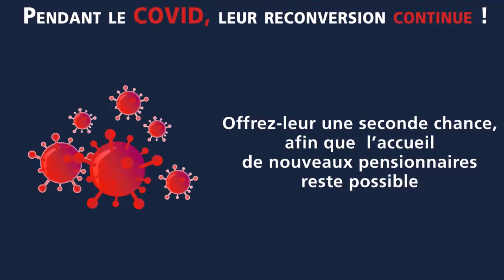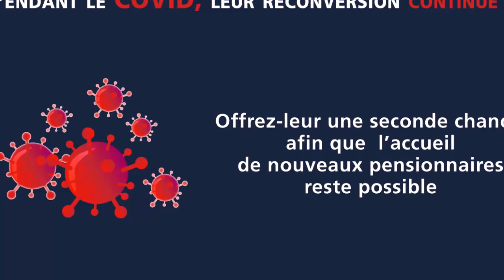Meralino à l'Ecurie Seconde Chance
Meralino 🌾 – Hongre PS – Né en 2010 - Par Le Triton et Valie de Pecos (Marathon)

Que ce soit sous la selle ou en main, Meralino, notre nouveau cheval réformé des courses, fait part d'un excellent mental* ✅ Notre nouvelle mascotte se montre très plaisant*, sociable* et adorable* depuis son arrivée chez nous 🥰
Nous pensons qu'il fera le bonheur de sa future maison ❗